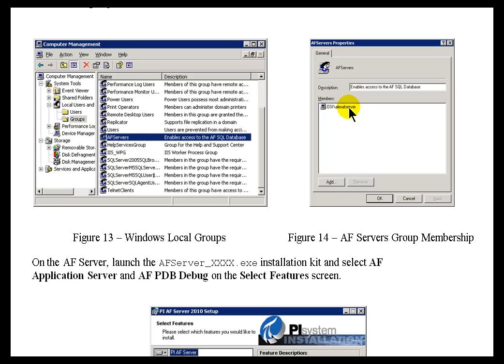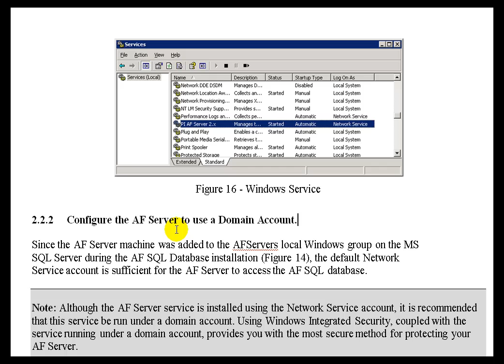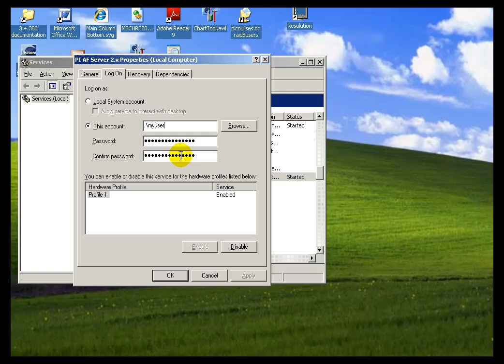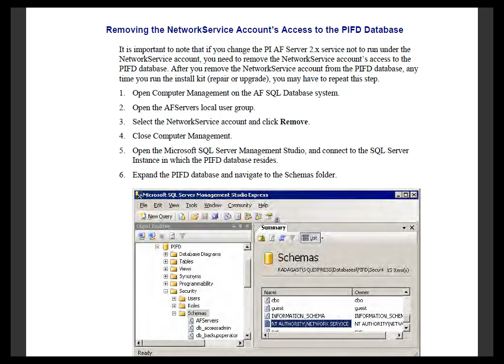OSIsoft: Configure the AF Server to use a domain account. v2010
Although the AF Server service is installed using the Network Service account, it is recommended that this service be run under a domain account. Using Windows Integrated Security, coupled with the service running under a domain account, provides you with the most secure method for protecting your AF Server.

you can see where this video is in the sequence of videos on this topic.